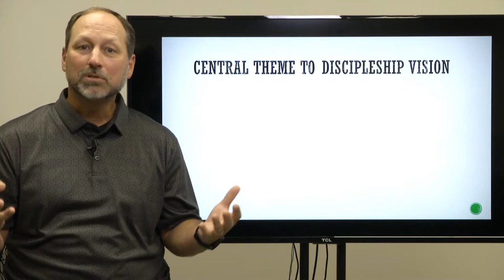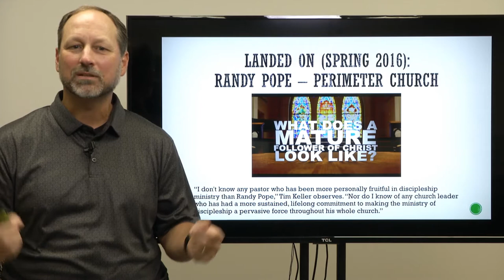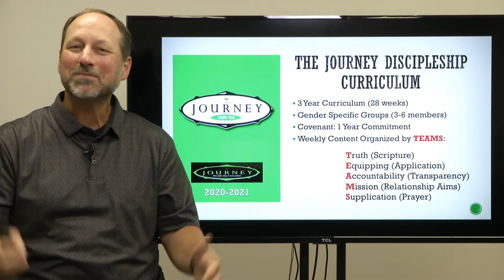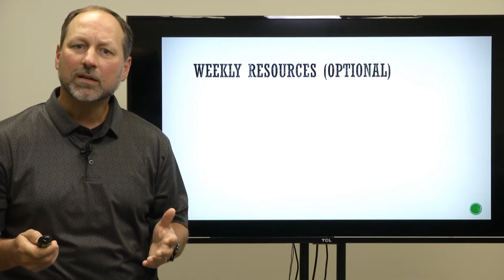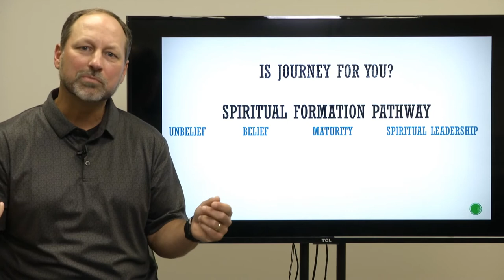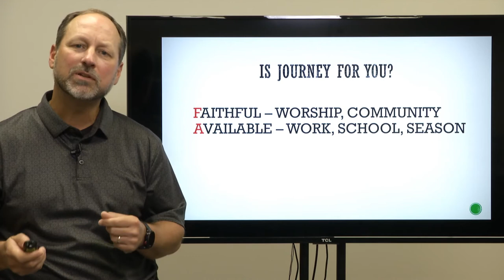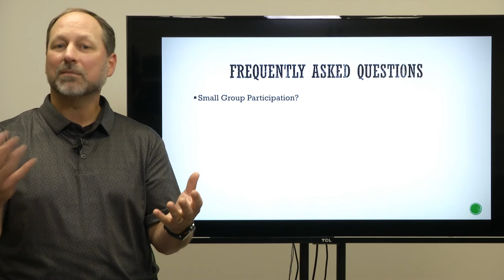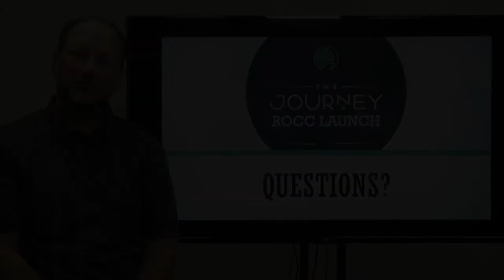Missional Discipleship – Journey Groups @ ROCC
Discipleship Pastor, David Holcomb, provides an overview of the annual Journey Group information session held each August. Listen as David highlights the origin of Missional Discipleship at River Oaks, explains the details of this biblical literacy centered ministry, and helps you answer the question, “Am I ready for the Journey?” New groups begin each Fall, contact Pastor Holcomb with any inquiries and/or interest.